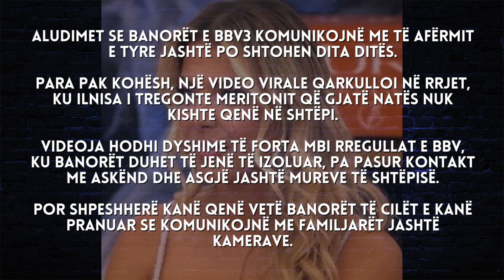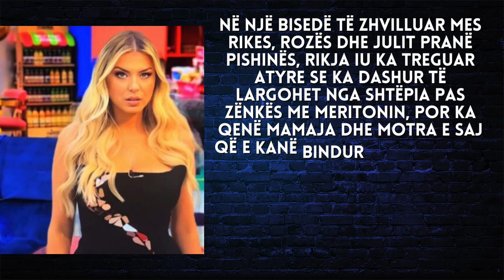Skandal! Rike i’a nxjerr sekretet produksionit: Fola me mamin dhe motrën - 2024